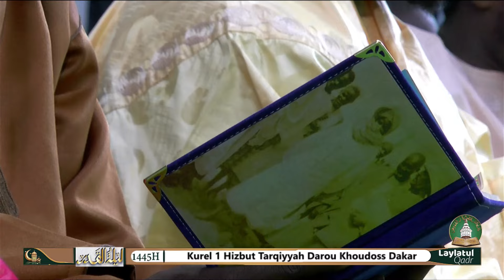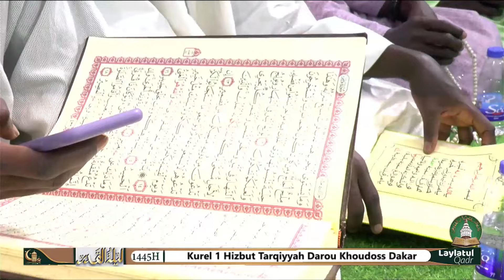Mad’laboul Chifay S.Aliou NDIAYE Kurel 1 HTDKH DAKAR Célébration Laylatul Qadr 1445h-2024